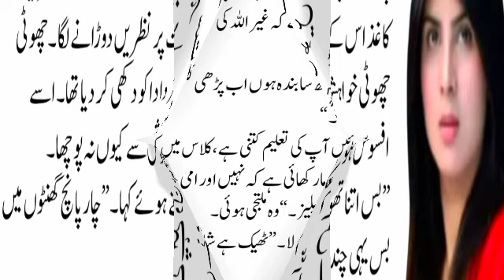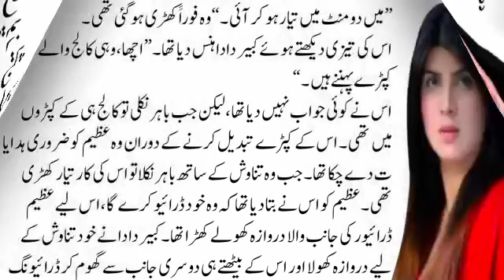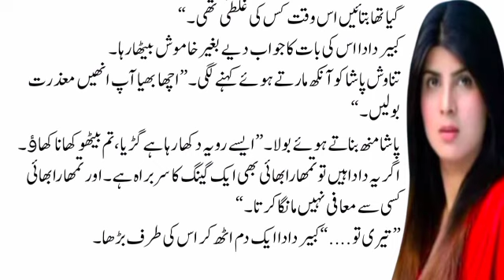Stories in Urdu & Hindi | Heart Touching Story | Urdu Moral Story/part..59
This is very informative and knowledgeable moral story series of interesting,story. Through this series of moral stories we tried to provide you life changing lessons in a very interesting way. This information in moral stories and qoutes can make you a better citizen of society.Keep watchin our videos for good lessons to make your life better and happy.

We are constantly working hard on making the (interesting,story) better and more entertaining for you. We need your constant support to get going. We would love to hear from you.

Voice By...

(Ashiq Ali)
(Ashiq Ali)

Editing By.
(Ashiq Ali)
Voice By...